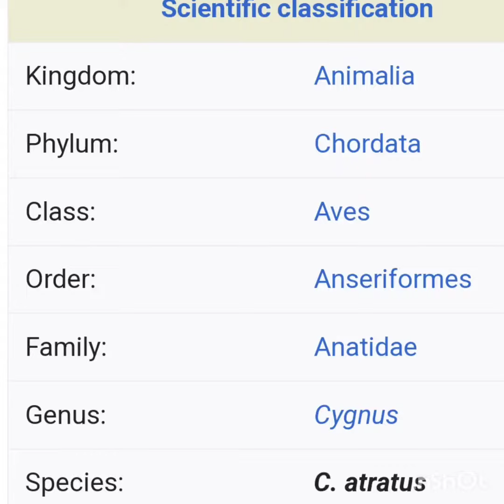¡Llegaron los Cisnes negros desde Gales y Australia a Irlanda! Por Ada Zagaglia